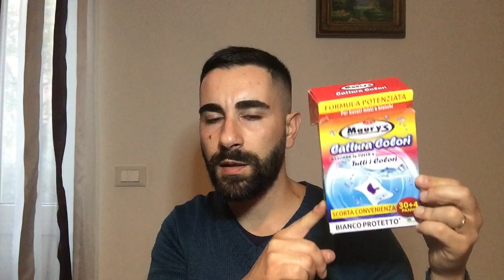DETERSIVI TERMINATI #15 - Parte 1